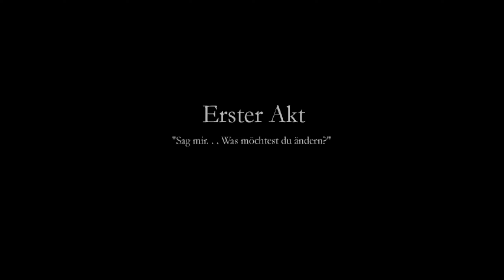LET´S PLAY FINDING PARADISE #01 🏝️ Ein neuer Auftrag beginnt 🏝️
Finding Paradise Let's Play

💎😏 Na du geiles Stück DNA 😏💎

Finding Paradise ist die 2. vollständige Folge der Serie To the Moon. Sie folgt dem Leben des neuen Patienten der Ärzte Colin bei dem Versuch, ein Leben zu entwirren, das in zwei Hälften gespalten ist und einen Wunsch zu erfüllen, der von Natur aus widersprüchlich zu sein scheint.

«Let's Play Finding Paradise» Kommentiertes Gameplay von HerrKecklich  (2024).

❗️ WICHTIGER HINWEIS ❗️